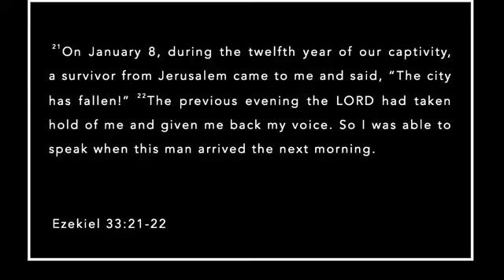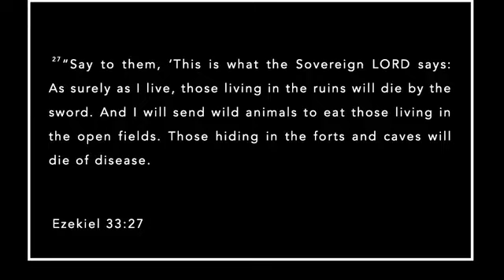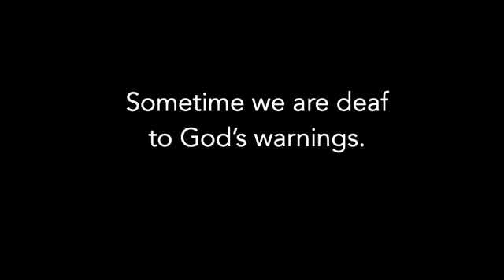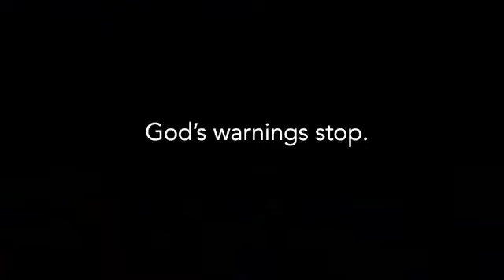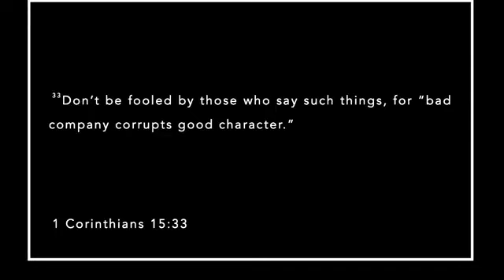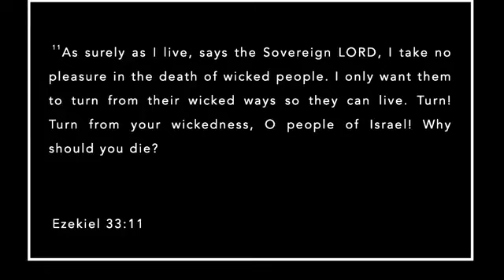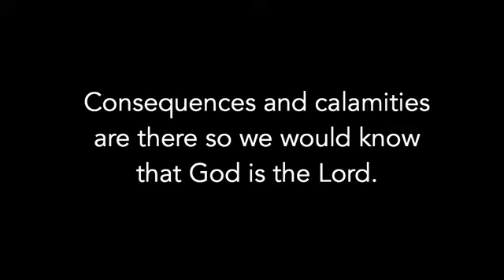The Heart of the Message (Ezekiel 34) | The Way Church - Salem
Preacher: Alex Y. -- Sunday, October 24, 2023
The Way Church, Salem, Oregon